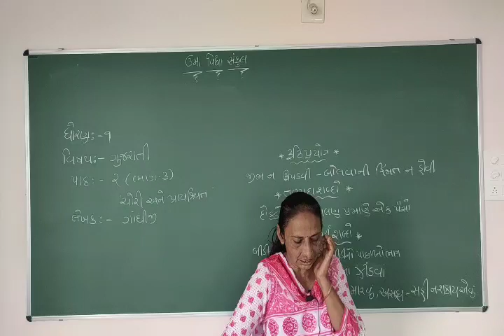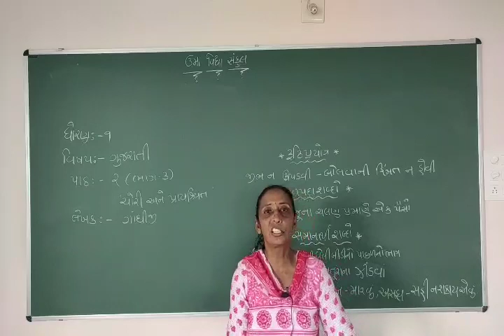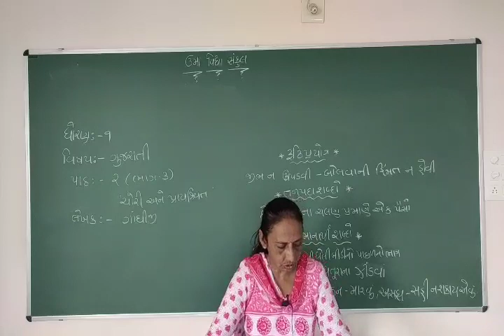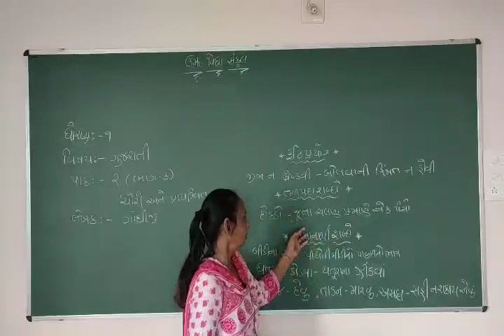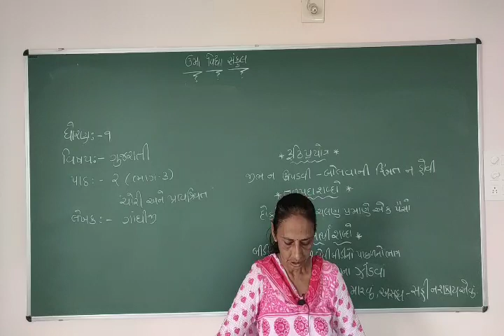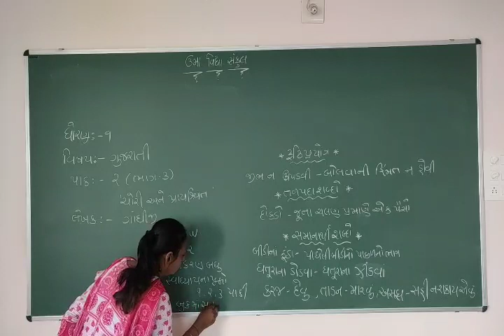std.-9 | Gujrati | chep.- 2 | Part-3